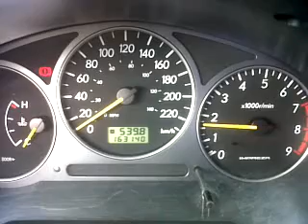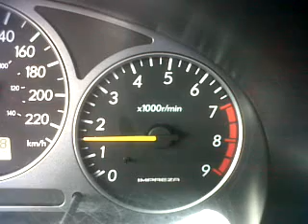WRX cold start/idle problem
Weird cold start problem that recently started where the rpm goes up and down. I blipped the throttle at 1:04 to disturb the cold start, and once again at 1:34